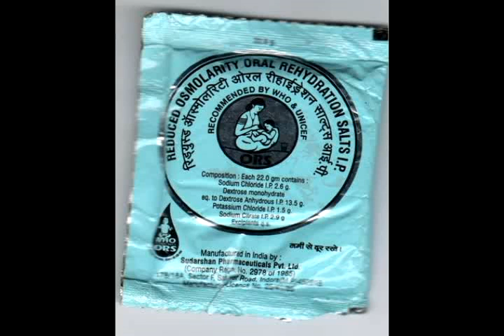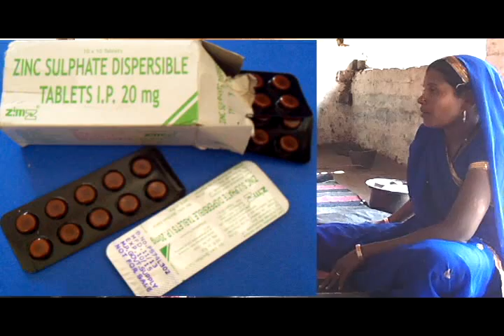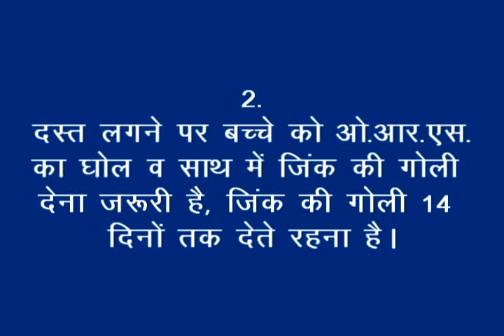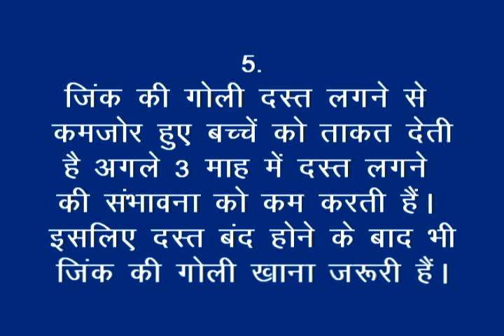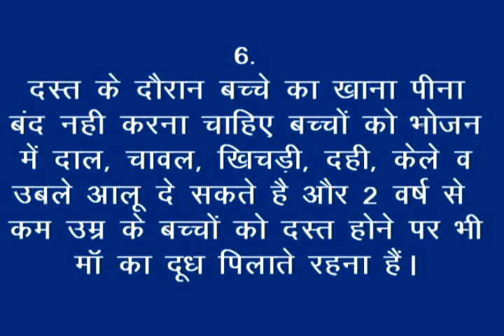How to prevent from Diarrhea_Korku_RMNT & Digital Green_Khandwa (M.P.)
video is describing about diarrhea, causes of diarrhea, symptoms and how to protect our child from diarrhea. This video provides information on preparation and use of Oral re hydration solution and Zinc Tablet during diarrhea and its importance. For more information and related videos visit us